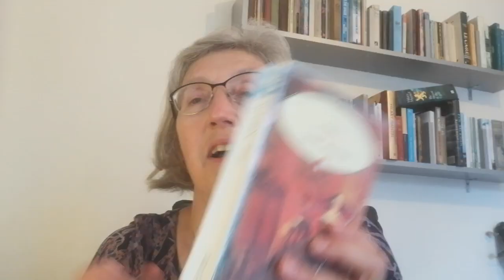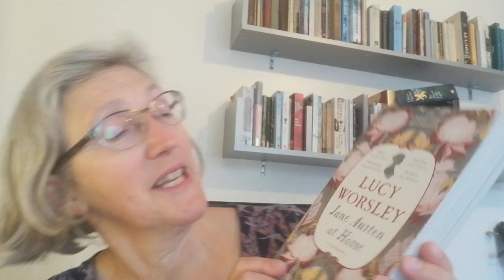An overexcited Jane Austen July TBR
Thank you Katie and Marissa for hosting this wonderful annual booktube event JaneAustenJuly for a third time

---Challenges---
1. Read one of Jane Austen’s six novels
2. Read something by Jane Austen that is not one of her main six novels
3. Read a non-fiction work about Jane Austen or her time
4. Read a retelling of a Jane Austen book
5. Read a book by a contemporary of Jane Austen
6. Watch a direct screen adaptation of a Jane Austen book
7. Watch a modern screen adaptation/retelling of a Jane Austen book

Books mentioned:
The History of England from the reign of Henry the 4th to the death of Charles I, by a partial, prejudiced and ignorant historian, Jane Austen
Jane Austen at Home: A Biography, Lucy Worsley
What Matters in Jane Austen?: Twenty Crucial Puzzles Solved, John Mullan
Miss Austen, Gill Hornby
Lovers Vows, Elizabeth Inchbald